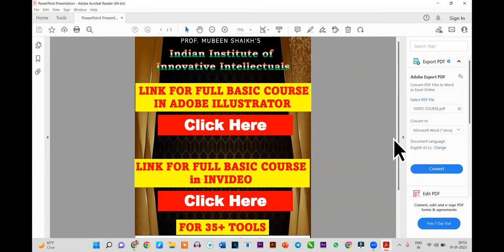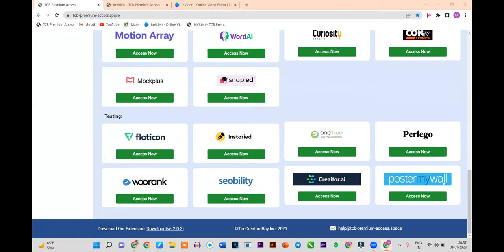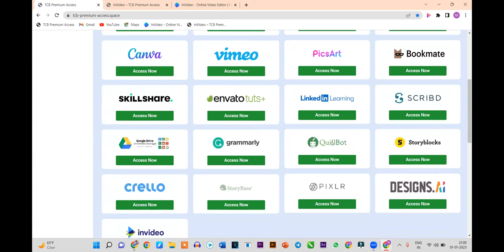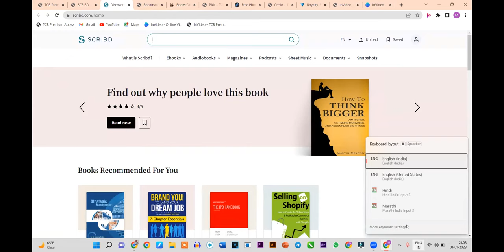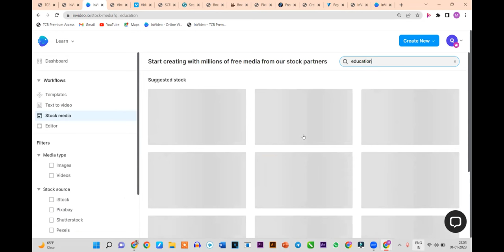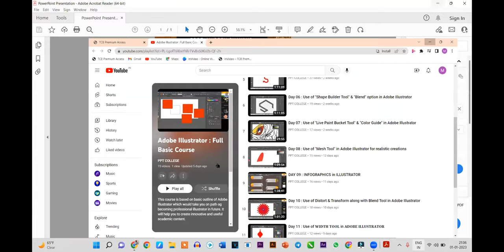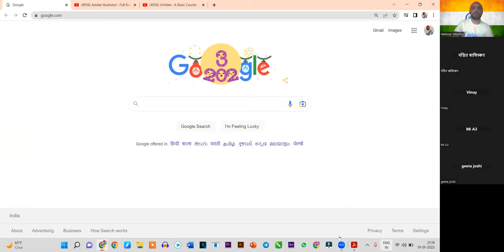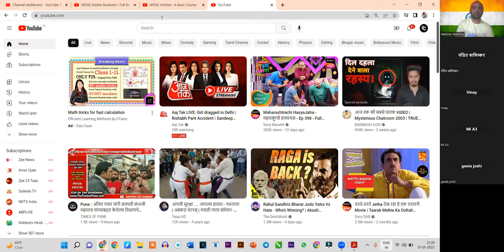INTRODUCING RECORDED VIDEO COURSE + FREE BONUS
LIMITED OFFER